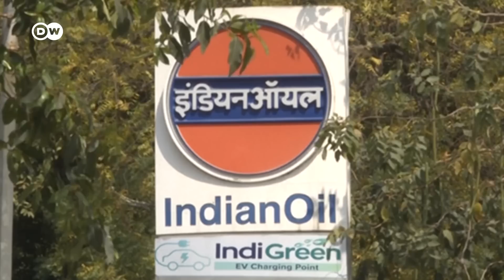Wie russisches Öl über Indien trotzdem nach Europa kommt | DW Nachrichten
Indien nutzt die Gunst der Stunde und kauft günstig Rohöl aus Russland ein. Dort wird das russische Öl dann raffiniert und zum Beispiel als Diesel weiterverkauft – auch nach Europa. Das geplante Öl-Embargo der EU wird so unterlaufen. Energieexperten wie Alexander Schröder beobachten Handelsflüsse und Produktionsdaten und können so erkennen, wie Russland das Öl-Embargo umgehen kann. Beim Handel mit Indien sollten Deutschland und andere EU-Staaten einen Herkunftsnachweis der Produkte einfordern, sagt der Energieexperte.